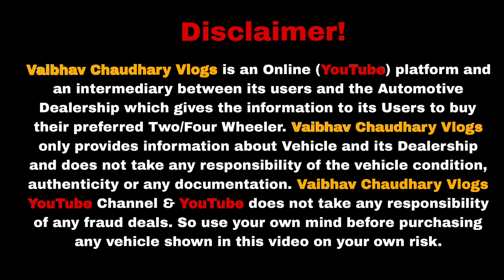BHAIYA JI का वादा 🔥 नवरात्रि पर RATE दूंगा आधा | 5,000 में CAR | Cheapest Second hand Cars in Delhi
JYOTI MOTORS
Address :- Shop Number-3, Sector-17, Krishna Garden, Rohini, Delhi-85 (Near Delhi Jal Board)

second hand car in delhi under 1 lakh
second hand fortuner 4×4 in delhi
second hand super car price in india
wagon r second hand car price delhi
best second hand car in gurgaon
audi second hand cars in delhi
second hand kwid cars in delhi
volvo second hand car in delhi
noida second hand car market
second hand scorpio low price